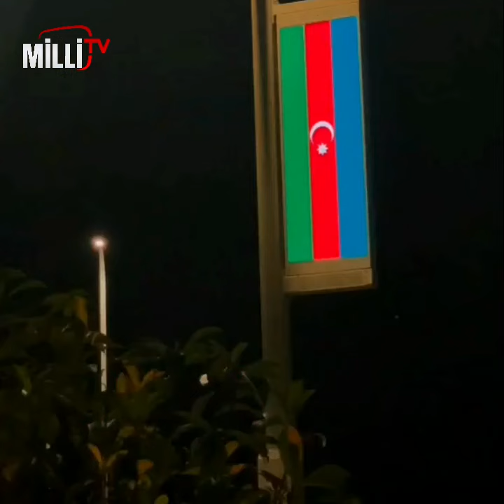Zəngilan rayonunun Ağalı kəndinən qısa fraqment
Zəngilan